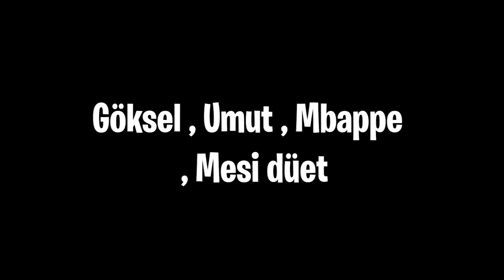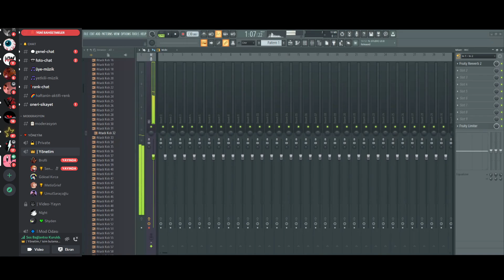GÖKSEL KIRCA GÖZÜMDEN DÜŞTÜ !!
Merhaba arkadaşlar, bu gün sizler ile birlikte Göksel KIRCA , Rossaw , Sensei Umut , Brofli, ve ben komik bir montaj hazırladık. SonOyuncu'da BedWars ve SkyWars  gerçekten çok eğlenceli. Her neyse, umarım videomu beğenmişsinizdir.  daha fazla video istiyorsanız !

▼ BİLGİLER
📌Editörüm: BuraK#9058